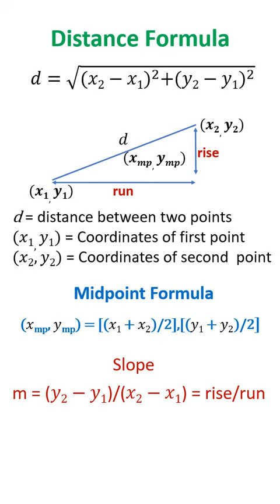Geometry formulas for class 10 🔥